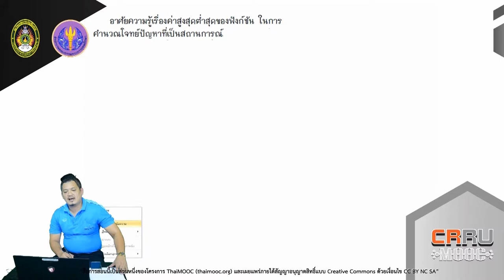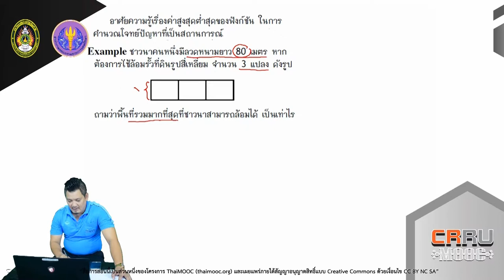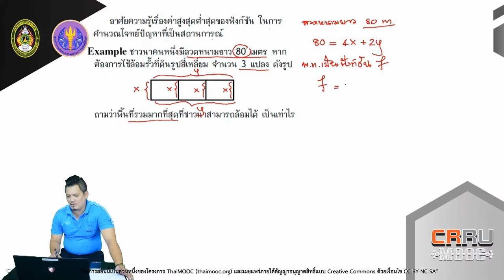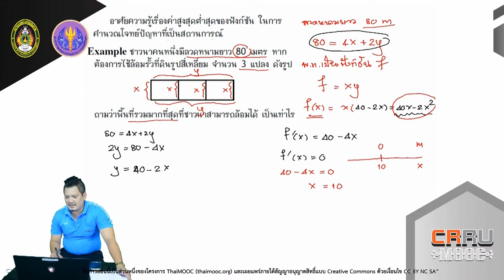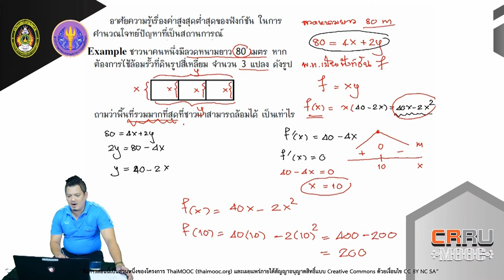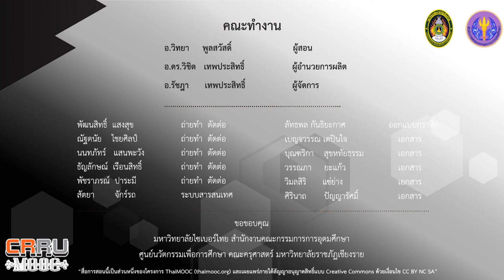การประยุกต์ใช้ปริพันธ์ของฟังก์ชัน 2